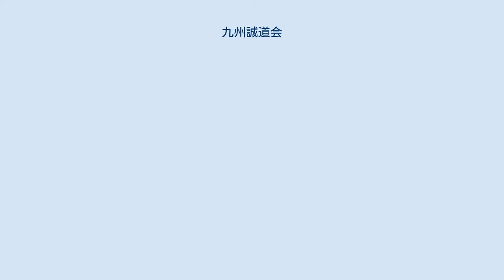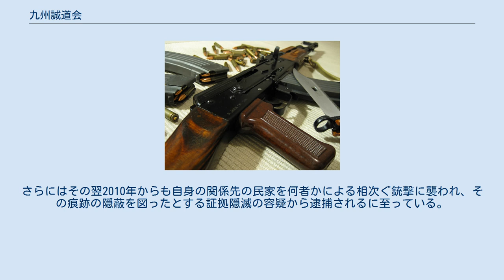九州誠道会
九州誠道会（きゅうしゅうせいどうかい、単に「誠道会」とも）は、福岡県大牟田市に本部を置いていた暴力団。
特定抗争指定暴力団だった。
2013年6月に解散届を提出。
東京都を含む1都5県に展開していた。
後身の浪川睦会（なみかわむつみかい）は同一団体とみなされており、引き続き指定暴力団となっている。
 爆弾や自動火器などの武器類を多用した極めて激しい抗争をしてきた組織で、その相手はかつての上部団体にあたる道仁会だった。
 2000年代中盤に起きた抗争において、九州誠道会は民間人を含む数多の死傷者を生み出す事件の当事者となった。
そうしたことから九州誠道会は、設立から2年目の2008年に、暴力団対策法における指定暴力団となった。
 道仁会第二代会長の松尾誠次郎が2006年をもって引退。
これに伴う後任人事案を巡って組織内に亀裂が走り、続けて傘下松尾組の組長であった大中義久の次代会長への就任が決定すると、最大規模の傘下組織であった村上一家ならびにその他数組織が強硬に反発。
これを受けて道仁会は村上一家の総長すなわち村神長二郎らを絶縁処分としたが、すかさず道仁会を離脱した村上一家ほか数組織が同年6月に新たな団体を結成。
これが九州誠道会の起こりであった。
 そのまま抗争に突入し、翌2007年の8月18日、福岡市中央区黒門の路上で大中義久を襲撃したうえで射殺。
それを境に抗争は一気に激化した。
 2007年の11月には佐賀県武雄市の医院で無関係の市民が誠道会関係者と誤認され射殺される事件（佐賀入院患者射殺事件）が発生。
翌2008年の2月に指定暴力団への登録を受理。
3月には道仁会とのこの抗争の終結を願う意思を捜査当局に伝えていたことが判明。
誠道会二代目会長と誠道会系永石組組長を名乗る2名が武雄の件の被害者遺族宅を訪れたうえで、謝罪の意を伝えるとともに、抗争終結の意向を記した会長名義の文書を手渡していたことも判明した。
やがて村神の引退に伴い、時の幹部であった浪川政浩が4月に二代目の会長に就任。
 2009年の夏頃には、この抗争に係る死者を弔うという名目の忠魂碑を誠道会が建立したことが確認された。
大牟田市内の民間墓地に建てられたこの碑は、誠道会側のそれのみならず、道仁会側の死者の名前も刻んでいた。
しかしながらこの碑は2011年の1月までに何者かの手によって撤去されたことが確認された。
撤去した人物や撤去先は不明となっている。
 しばらくは鳴りを潜めていた道仁会との抗争であったが、2011年に再燃した。
 2012年10月に改正暴対法が施行され、道仁会とともに同年12月に特定抗争指定暴力団に指定された。
 2013年6月11日、福岡県警久留米署に対し、解散届を提出した。
提出した解散届には「解散することが一般社会の不安を取り除く唯一の手段で、九州誠道会の解散を決定」などと書かれていた。
 2013年10月、浪川を会長とする新団体・「浪川睦会」が設立された。
福岡県公安委員会は構成員が九州誠道会とほぼ同一であるとして、九州誠道会に対する特定抗争指定暴力団の指定を浪川睦会に承継する決定を行った。
特定抗争指定暴力団への指定は当初の2012年12月の指定から九州誠道会時代・浪川睦会時代を合わせて5回延長されたが、その後抗争が沈静化したため、2014年6月26日をもって解除された。
 工藤会、太州会、福博会および道仁会と並ぶ、福岡県に本部を置く独立指定暴力団組織5団体のうちの一つであった。
佐賀県、長崎県、熊本県、山形県、および東京都に支部を置き、その人員規模のおおよその内訳は、2007年度から2009年度にかけて350（警察庁）、2010年度から2011年度にかけて380（警察庁）、2011年暮れ頃に500（福岡県警）と報告されている。
その資金源には覚醒剤の密売、債権の取り立て、ならびに高利の無資格貸金業などが含まれるものと見られている。
 道仁会とは発足以来の対立状態を維持している。
いわゆる抗争事件の発生頻度は、2007年の暮れに起こった武雄の人違い射殺事件後にいったんの沈静を見せたものの、2011年に入って再燃。
所属構成員らを当事者とする銃撃や発砲死傷などの事件が再び相次ぐようになった。
 発足当初に山口組系暴力団勢力との親交関係の存在が示唆されたことがあった。
これは道仁会からの攻撃を想定し警戒態勢に入った山口組による神戸総本部へのID認証機構の導入（2006年）という異例の措置の原因であったと見られている。
のちには山口組...